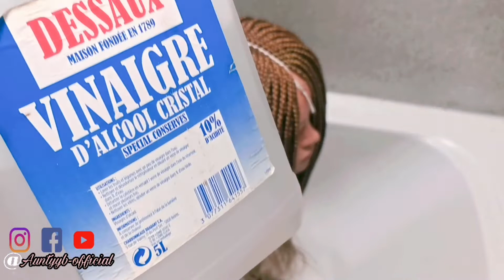DIY: How To Box Braids Wig Like a PRO Using Impressions without closure/ BEGINNERS Friendly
Music
teatime by OFSHANE
sunny travel by Nico Staf
Namaster trip by OFSHANE
sunsetdream by Cheel